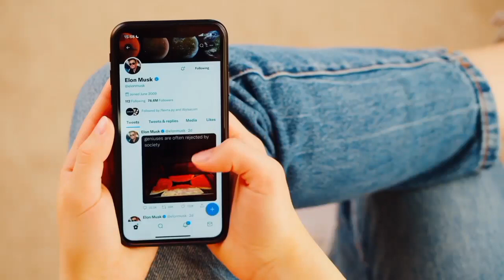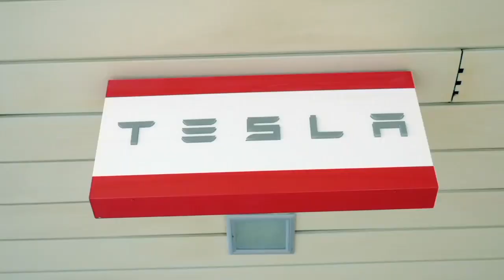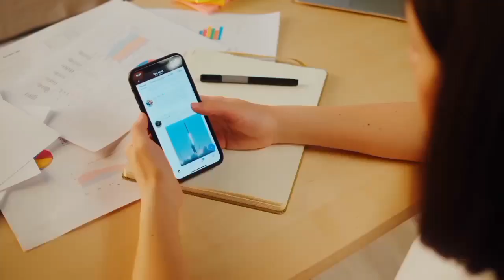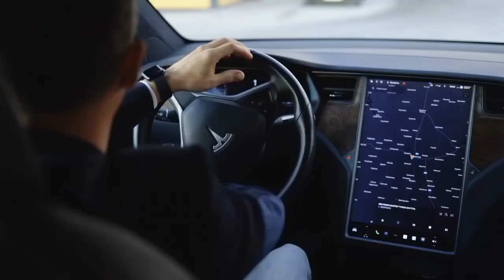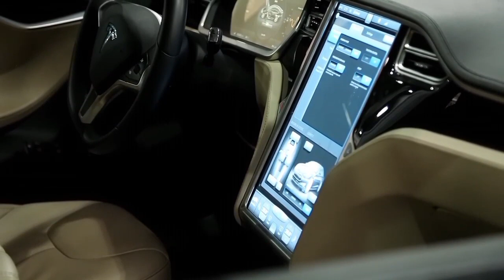Elon Musk Just Gave Bill Gates A HUGE Warning About Tesla Stock!